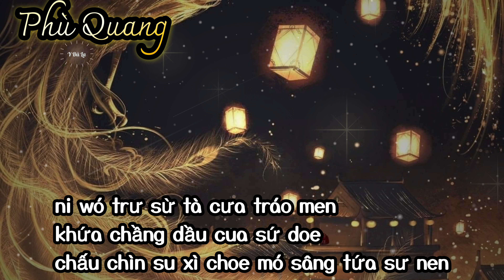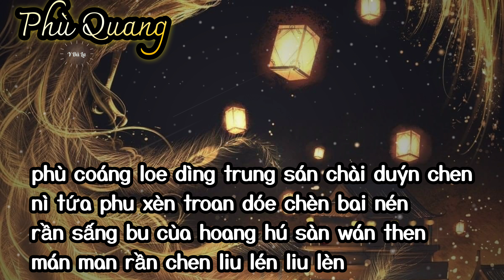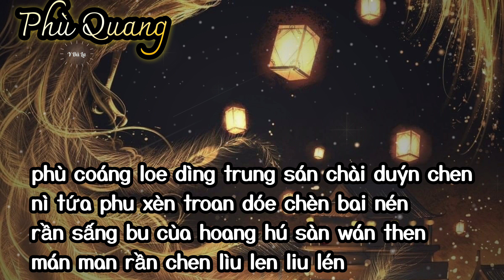{PHIÊN ÂM THUẦN VIỆT} PHÙ QUANG/浮光 – Châu Thâm/周深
PHIÊN ÂM
khàn trư chen bò xeng hú te
sán tùng ì trang lí be
wó thuầy khai ù sâng suấy doe
xùy mầng di dé

ni wó trư sừ tà cưa tráo men
khứa chầng dầu cua sứ doe
chấu chìn su xì choe mó sâng tứa sư nen

nì tứa den mầu troang mán lừa sứ chen
nì tứa sân hầu dung cú sừ trâng pén
chừ sấng ru mầng doen xí sù líu nen
ùy ní thùng xe chang hài sáng then

phù coáng loe dìng trung sán chài duýn chen
nì tứa phu xèn troan dóe chèn bai nén
rần sấng bu cùa hoang hú sàn wán then
mán man rần chen liu lén liu lèn

nì sùa nà dòe coáng trào cúa thung dáng trâng chèng
dùng hấng tưa tràn nà tứa chừ khứa trân mó wu hòa
xèng wấn ni trừa xìng khúng sứ phâu bù châng bén
sứ a sứ a wó mân wáng trưa thà

phầng truây cùa ờr páng cù doén tưa cứa trang à
trừa sứ wo dè sừ ní bù chấng i wáng tưa à
sừ lái lu sừ chùy trú sứ ni chài huây tá
chúy ba chúy a chung huầy xeng ùy bá

phù coán loe dìng trung sán chài duýn chen
mán man rần chen lìu len liu lén